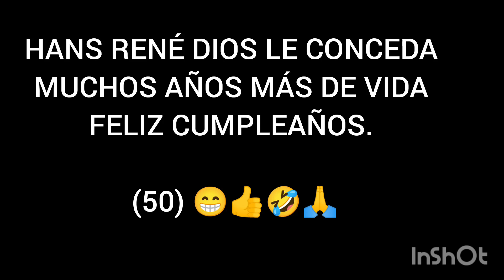CUMPLEAÑOS HANS RENÉ